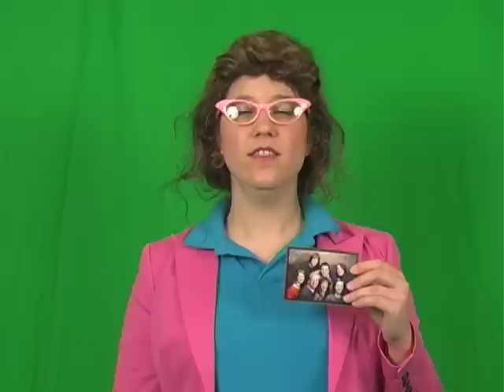TRANSFORMED Bloopers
We had a hilarious time shooting the videos for our "TRANSFORMED" series.  Here are some of the highlights of the backstage antics, mess-ups, and general craziness of the cast.